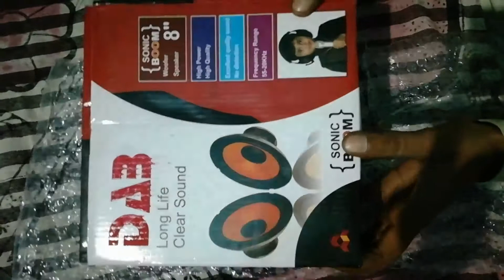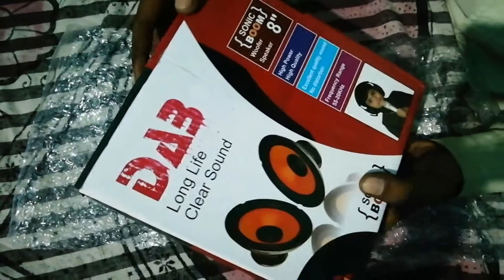Dab 8 inch woofer and subwoofer unboxing||dab 8 inch 9017 magnet subwoofer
यह स्पीकर घर के लिए और कार के लिए बहुत   अच्छा है आप इसे घर और कार मे युज के  लिये ख़रीद सकते हैं